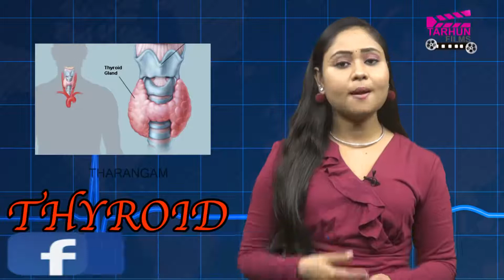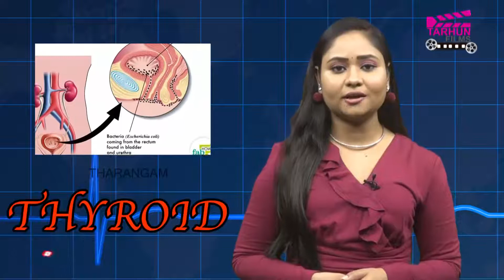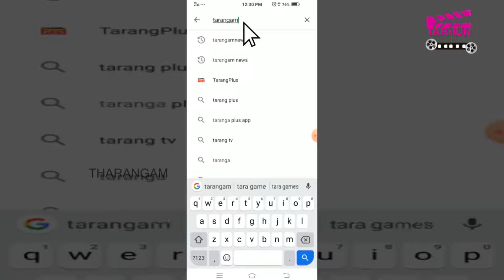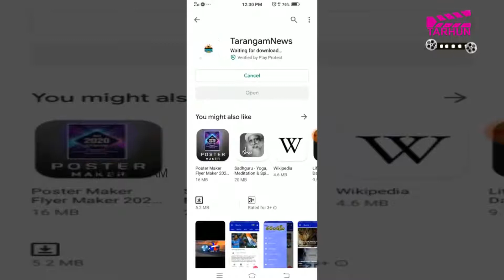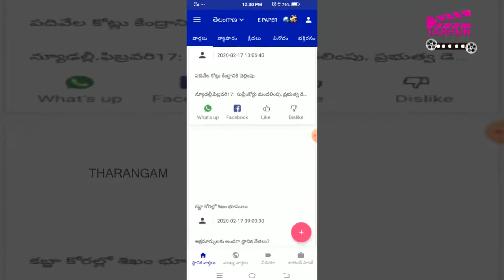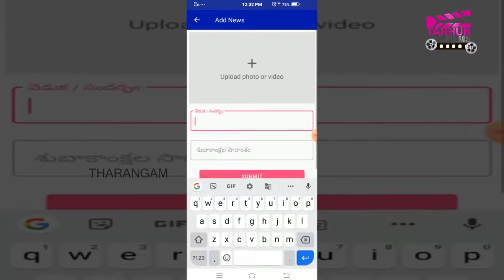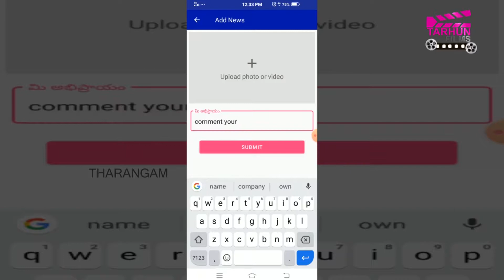ఈ లక్షణాలు కలిగి ఉంటె మైక్ థైరాయిడ్ ఉన్నట్లే || TARHUN FILMS